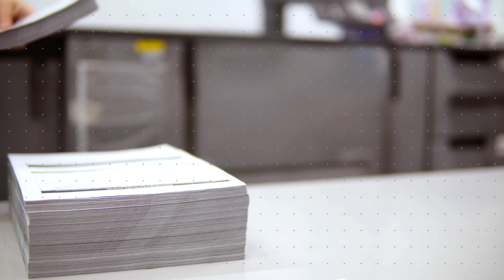TASKalfa Pro 15000c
Kyocera is stepping into the production print arena with the TASKalfa Pro 15000c. Our debut production print device fuses the Kyocera philosophy with innovative inkjet technology to help companies print high volumes affordably. In order to satisfy the needs of an industry that craves reliability and speed, two key characteristics guided the development of our latest device: low maintenance requirements and the ability to produce one million impressions a month. The TASKalfa Pro 15000c promises outstanding performance to provide companies of all sizes with an unrivalled return on investment.